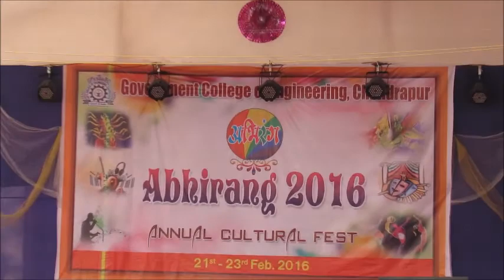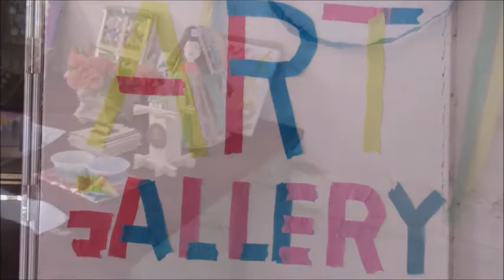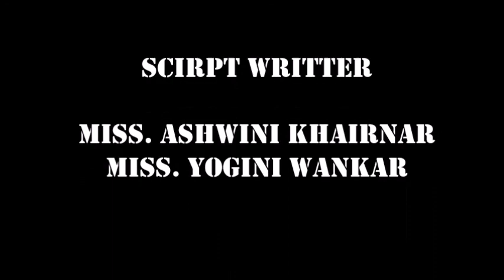A Theme song of Making of ABHIRANG-2K16 of Government College Of Engineering Chandrapur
This the Annual Day Cultural fest event in which show the preparation and making work of Coordinators has show here